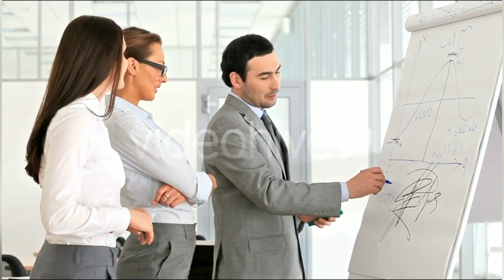Price Prediction to $1? ( Bitcoin + Gold )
Hi yall today I go over HCMC STOCK and Bitcoin News!!...🐶🤠🤑👍...